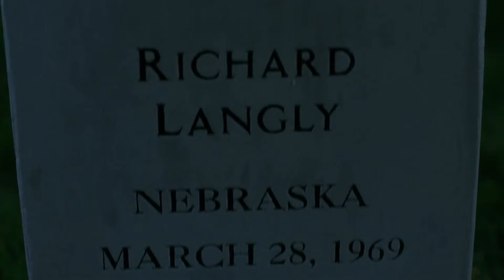The Lone Gunman ¦ Season 11 ¦ THE X FILES